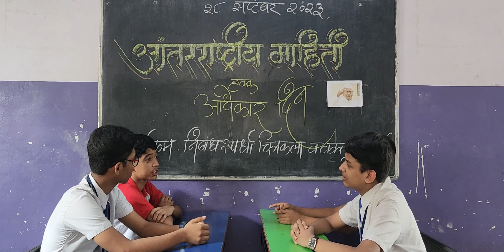DEBATE ON RTI RIGHT TO INFORMATION.